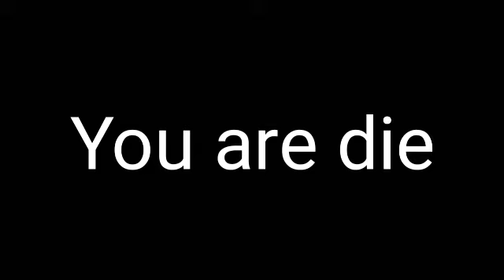you are die